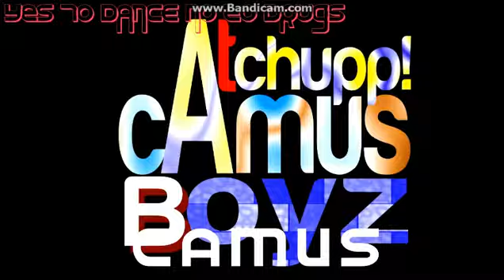Yes To Dance No To Drugs By: ( DjLove&Ðj 'aYinG Üv )